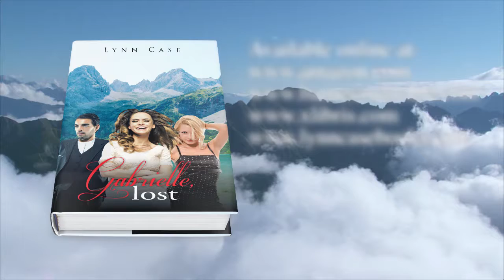Gabrielle, Lost by Lynn Case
Gabrielle Grimaldi, the former party girl from Fear’s Revenge, thought she had finally found the right man, Frank, to settle down with. Her career in the fashion world was beginning to take off. That is, until she gets the opportunity to do some training in Italy and meets Giada Rosso, a wild Italian, fast-driving, hot-tempered fashion house maverick that would be her trainer. The two women have an instant connection. Then Gabrielle meets Antonio, Gia’s brother, and tensions begin to rise between the three of them. She finds herself reverting to her wilder ways. Gabrielle soon discovers that her newfound friends have a questionable family business on the dark side of the law. She soon discovers shipments in the family vineyard wine bottles hidden amongst fabrics for the fashion house. Soon she must decide between her boyfriend in America and her new friends in Italy. Confusion and tension rise as emotions continue to run high as kidnapping and sexual encounters ensue. Gabrielle then learns the connection between her boyfriend and her new friends in Italy. Will this be the end of her and Frank?